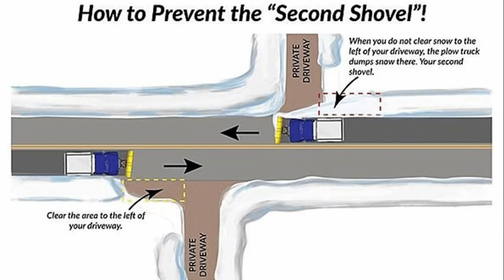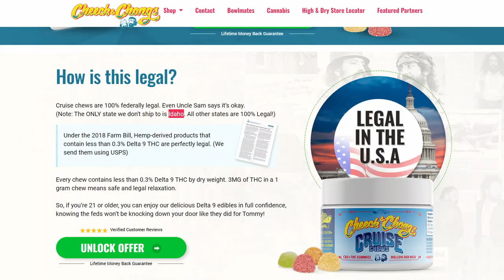Ep. 28 - Maverick & Kum & Go! Mayor says the C word! Polar Plunge!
Winter roads and slide-offs, feeling better after the flu, Karley found her lost pounds, Mike's neighbor and papillon are just fine, slippery elm for throats, Vicks on feet, Pierce Brosnan, cooking a chicken in a Yellowstone hot spring, Texas Roadhouse reopening, Reed's Dairy fire, Karley's birthday week, introducing What's In The Bag, we try Karley's dream food combination of Chef Boyardee Mini Ravioli and Jet-Puffed Marshmallow Creme, Mike wants to be an enthusiastic encourager, WinCo $3.6 million class action lawsuit settlement, who remembers Waremart, Katt Williams meltdown on Shannon Sharpe's Club Shay Shay, Pauly Shore brilliant parody, Richard Simmons biopic, Encino Man, Brendan Fraser, the 1999 film The Mummy made everyone bisexual, Idaho Falls mayor Rebecca Casper's 2024 state of the city address, Idaho Falls Fiber and QWK.net, new bathroom at the all access playground at Tautphaus Park, IDA airport expansion, Disneyland target markets, the mayor apologizes for saying the word crappy, Idaho bill on 'harmful' library books, does banning books lead to more censorship, how to prevent the second shovel after the snowplow, 2024 Polar Plunge at Club Apple on January 27, Cheech & Chong's Cruise Chews, Maverick buys Kum & Go and immediately changes their name, snowplows working in tandem